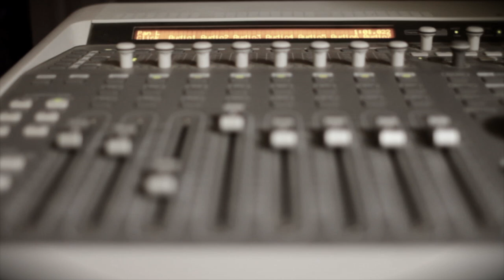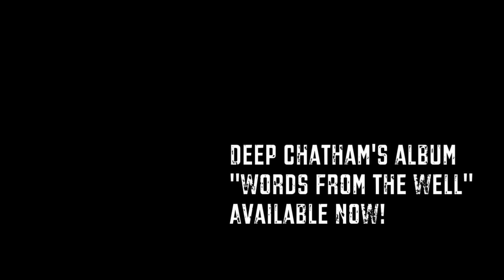Deep Chatham - Madeline